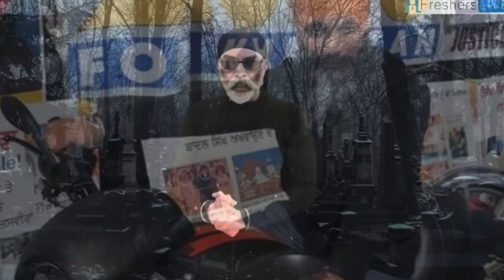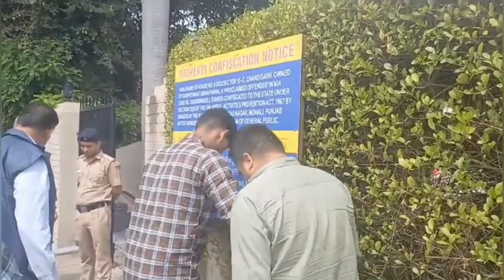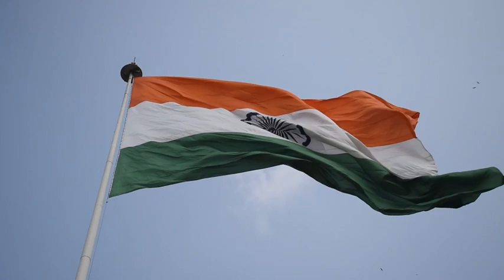India Canada Tensions : NiA Action On Khalistani Gurpatwant Singh Pannu's | Khalistan Row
2. khalistani in canada
3. india vs canada khalistan fight
11. khalistan movement
15. justin trudeau on khalistan
16. canada india tensions
17. khalistan movement in canada